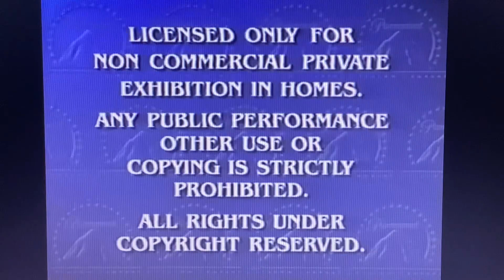Opening to You’re A Good Man Charlie Brown 1998 VHS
Here’s the Opening:
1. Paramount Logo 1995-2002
2. Peanuts Videos Promo
3. Paramount Feature Presentation Bumper/Copyright Warning Screen
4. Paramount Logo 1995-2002